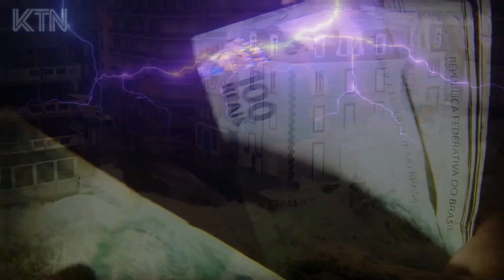Vocês viram isso? Chuva de Meteoros no Sul do Brasil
Meteoros e o fenômeno conhecido como "raios vermelhos" foram flagrados por câmeras e coloriram o céu.

💕Olá meus lindos e lindas, esses são os links dos meus outros canais. 👉Canal de filmes